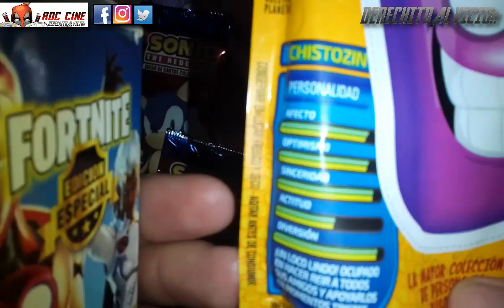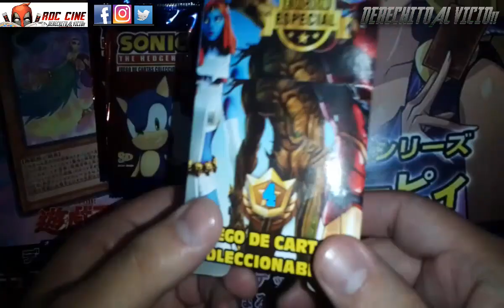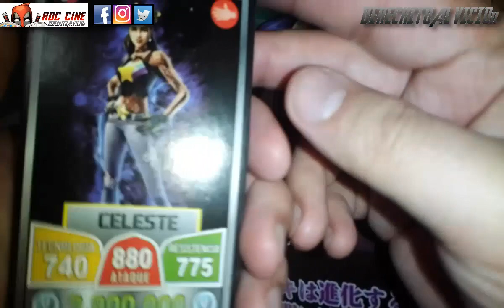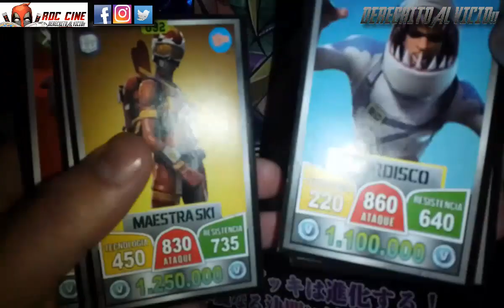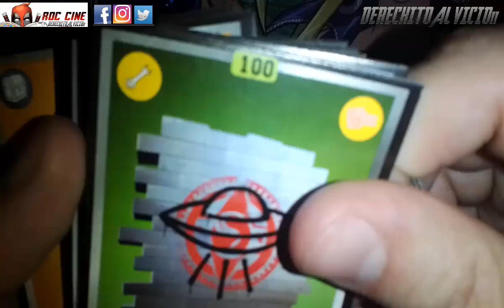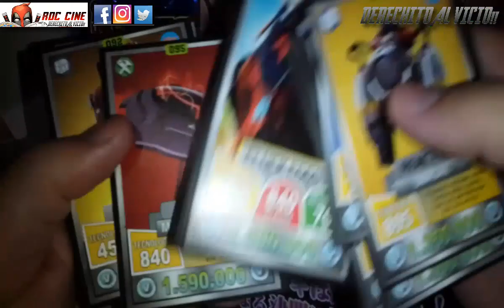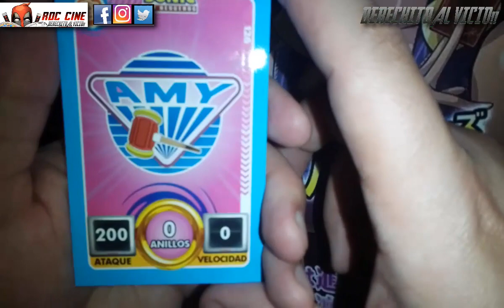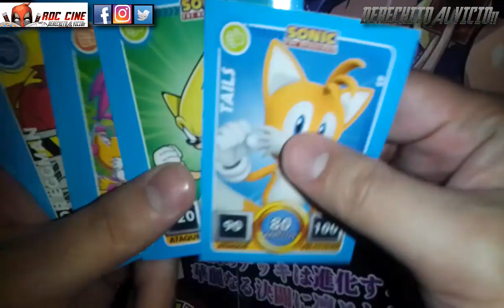[RDC] Unboxing Cartas Fortnite Caja Pirata 4 y Sobres Sonic The Hedgehog - ¡¡Derechito Al Vicio!!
Derechito al Vicio! Somos RDC Cine y no van a creer lo que nos encontramos, en este unboxing veremos la Caja 4 de la Dimension Pirata de Cartas Fortnite junto a un par de sobres oficiales de Sonic The Hedgehog.

¿Que tipo de personajes habra? ¿Donde se hicieron? ¿Nos saldrán mas versiones de Sonic? ¿Hay mas de dos dimensiones? Todo esto y mas lo veras en el unboxing de esta noche. No te lo pierdas! XD